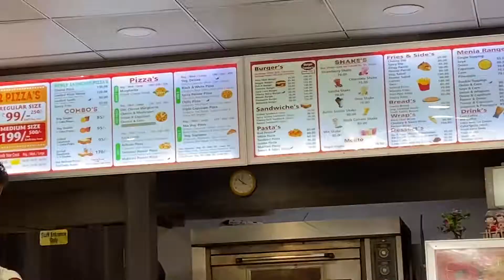MY DOG ATE GOLGAPPAA || HIS FIRST TIME INTO RIVER ...VLOG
AND JOIN SDF SQUAD.

Camera i Use =
Iphone I have =
boAt Bassheads 100 in Ear Wired Earphones =
Star String Lights for Indoor =
OnePlus Buds Z =
Room Light Stars
EASTMAN WASHING KIT